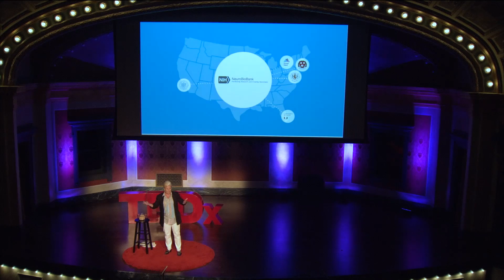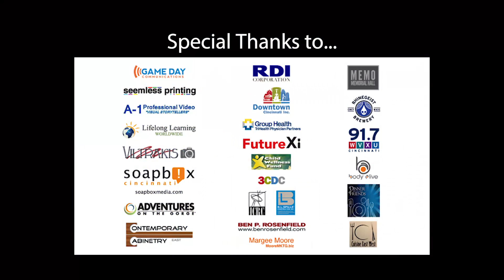Your Brain Should be Going Places | Tish Hevel | TEDxCincinnati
There is a critical, urgent need for people to make arrangements now to donate their brains when they die. Neuroscientists require this tissue to solve the mysteries of brain disease, which now impacts more than 50 million Americans ~ more than one in five of us.

Tish Hevel is a communications professional with significant experience in broadcasting, public relations and nonprofit work. She started her career in television, advancing to manage newsrooms in three cities. Her PR work included a month-long assignment in London on behalf of a worldwide sponsor at the 2012 Olympic Games. Tish also served as Chief Communication Officer for the American Red Cross across 42 counties in Ohio. She founded the Brain Donor Project to support the NeuroBioBank of the National Institutes of Health (NIH) after her family’s experience in donating her father’s brain when he died from Lewy Bodies Dementia.